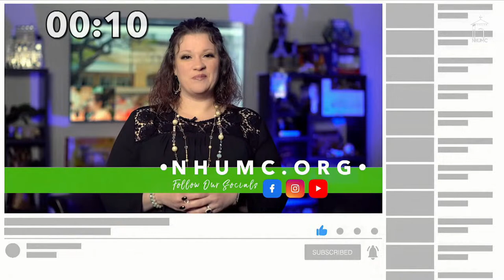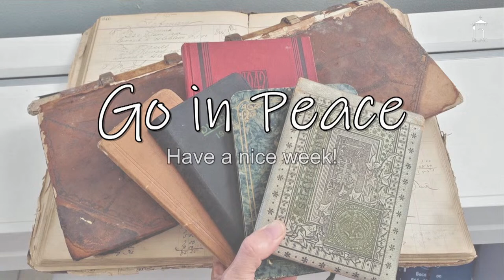4-14-24 Traditional "Legacy: The Proclamation" ~Milton Lewis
Northern Hills UMC seeks to be a community that reaches others for Jesus, teaches the ways of Jesus, and loves the world for which Jesus died, so that God may be glorified through His Son.

For the most up to date information for Children’s Ministry, please check out our weekly newsletter

Have a prayer request or praise?

Join us for Live-streamed services Sunday!
Traditional 8:30am
Contemporary 11am
La Roca (Bilingual): 1:00pm

NHUMC CCLI License 982622, All music used by permission